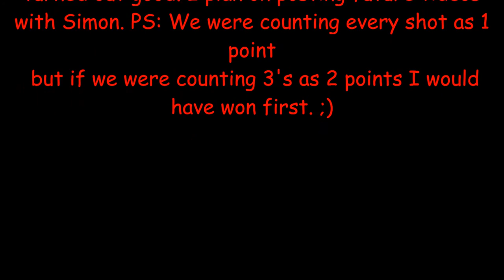HE GOT CROSSED OVER AND FELL! (4'11" VS 5'11") 1V1 AGAINST SIMON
Hey guys, I hope you enjoyed the video of my 1v1 against Simon.
qwertyuioplkjhgfdsazxcvbnm
abcdefghijklmnopqrstuvwxyz